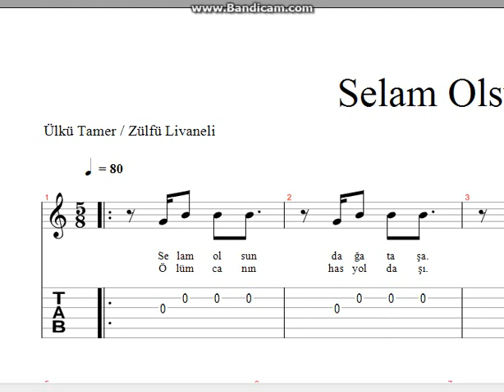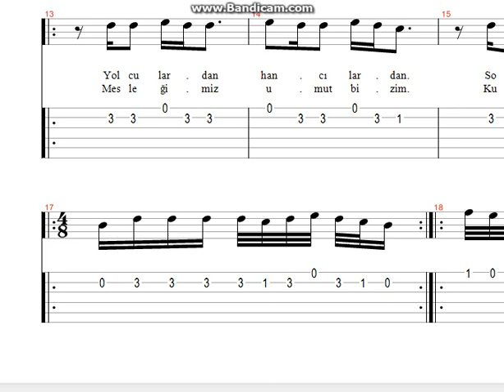Zülfü Livaneli Selam Olsun Nota Tab